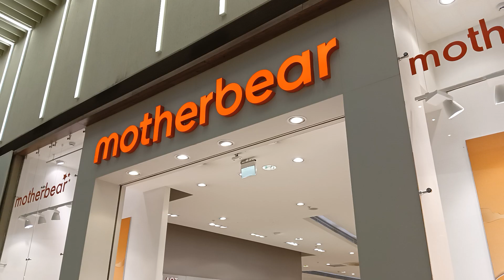5.04.2024 Прогулки по Меге